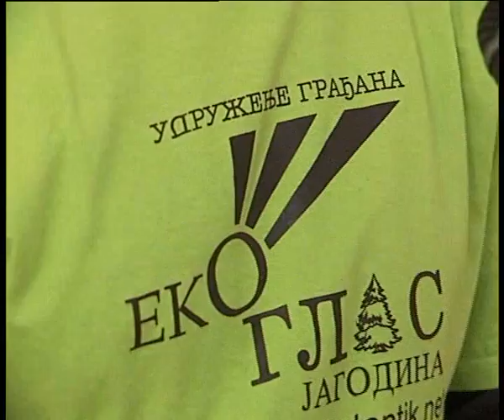Eko glas u 17 oktobru 27 11